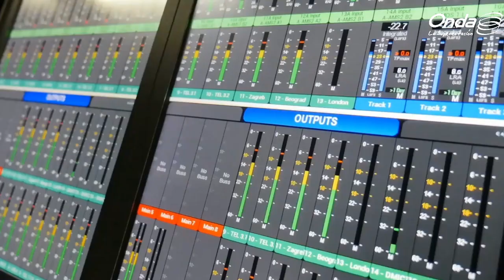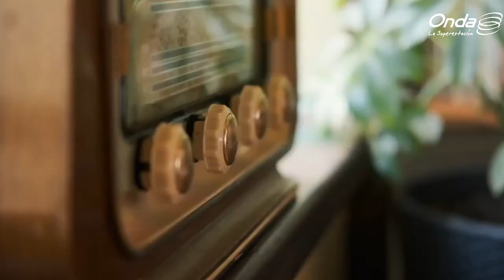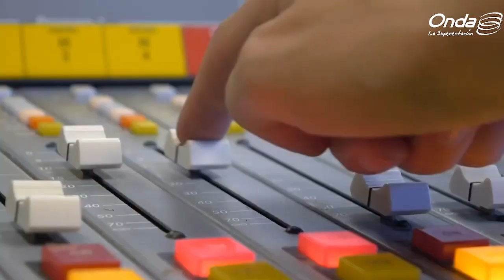Costumbre y tradiciones navideñas de los venezolanos